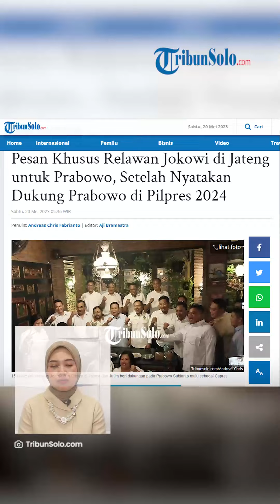Prabowo Dapat 'Mandat Khusus' dari Relawan Jokowi Setelah Diberi Dukungan Maju di Pilpres 2024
Laporan Wartawan TribunSolo.com, Andreas Chris Febrianto Nugroho

TRIBUN-VIDEO.COM - Setelah mendapat dukungan dari Relawam Jokowi , Ketua Umum Partai Gerindra, Prabowo Subianto mendapat pesan khusus.

Pesan itu turut disampaikan dalam pertemuan Relawan Jokowi, Prabowo dan juga Wali Kota Solo, Gibran Rakabuming Raka di Solo, Jawa Tengah, Jumat (19/5) malam lalu.